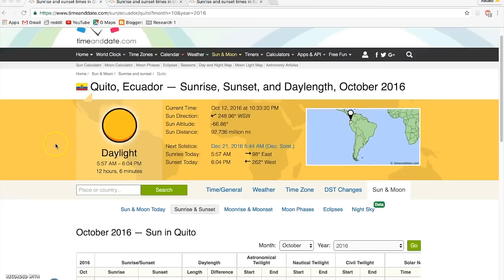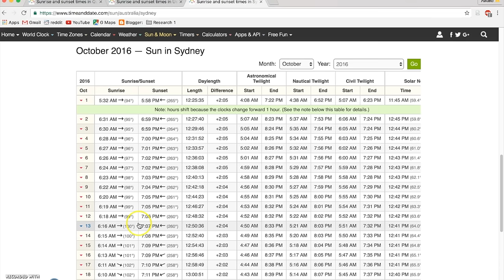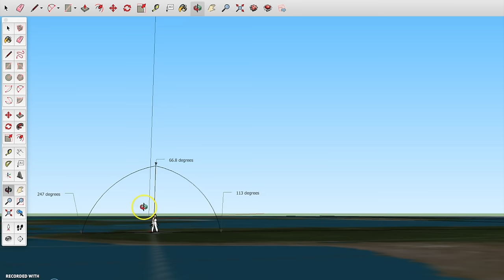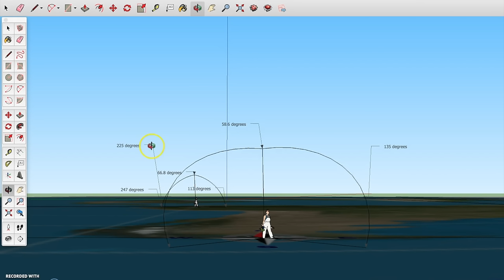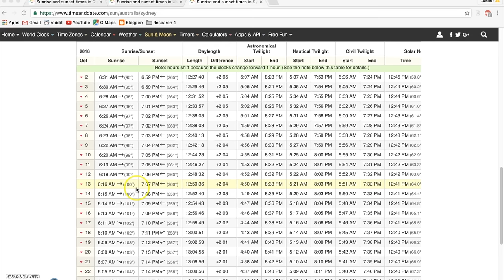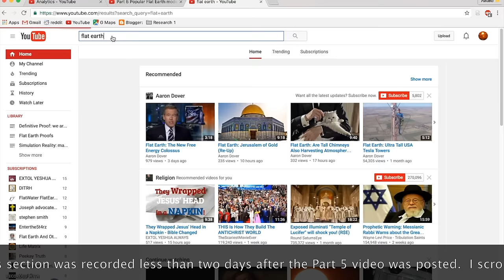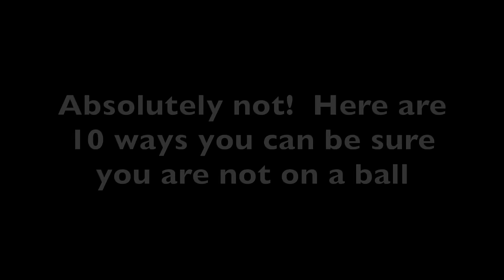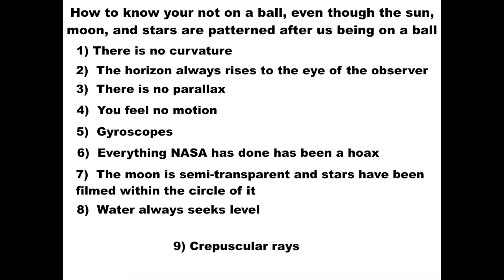Part 5.1 Popular Flat Earth model is a red herring: Definitive proof series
Reality Witnesses is a TEAMYAHAWASHAI production between Jason Laufenberg of Awake Souls, and Ronnie Harris of the The Limitless Channel. Together we are Yahawashai News Network (YNN). Your best community for top news and information regarding Christianity, simulation reality and flat out proofs!

The main things TEAMYAHAWASHAI teaches are

1) Earth is fixed and immovable (heliocentrism is the STRONG DELUSION)

2) The AE map/model is impossible (created and disseminated primarily by the freemasons to destroy the credibility of the Bible with an easily debunked model that they have worked so hard to try and link the Bible to)

3) We are in a simulation/realm (the material reality we have all been taught by "scientists" that goes back to the ancient Greek philosophy of atomism is impossible)

4) The Creator of this world is the author of the Bible YHWH pronounced YaHaWaHa and his SON and only begotten is our Savior Yahawashai who died on a torture stake for us and was resurrected . (there was no letter "J" until about 500 years ago which is about the time that the STRONG DELUSION was rolled out)

5) THE TRUE HEBREW CALENDAR. (The TRUE HEBREW CALENDAR is Luni-solar and the 1st day of the 1st month is the 1st New Moon sighting after the equinox) Link to current TRUE HEBREW CALENDAR

 6) The trinity is kabbalism.  (The 3 is 1 doctrine is just 3 parts of the sefirot and is labeled “Christian kabbalism”)